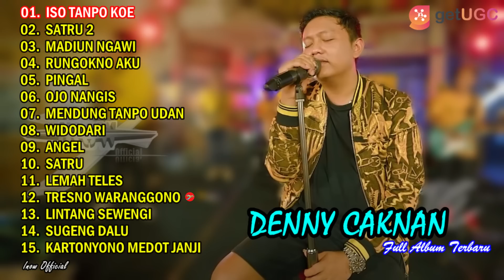DENNY CAKNAN "ISO TANPO KOWE" (DC PRODUCTION) l FULL ALBUM TERBARU 2022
Follow Instagram DENNY CAKNAN "ISO TANPO KOWE" (DC PRODUCTION) l FULL ALBUM TERBARU 2022
00:00 l ISO TANPO KOWE
06:34 l SATRU 2
11:25 l MADIUN NGAWI
16:59 l RUNGOKNO AKU
22:26 l PINGAL
27:43 l OJO NANGIS
35:03 l MENDUNG TANPO UDAN
40:09 l WIDODARI
45:11 l ANGEL
50:25 l SATRU
55:40 l LEMAH TELES
01:00:57 l TRESNO WARANGGONO
01:07:06 l LINTANG SEWENGI
01:12:52 l SUGENG DALU
01:18:30 l KARTONYONO MEDOT JANJI